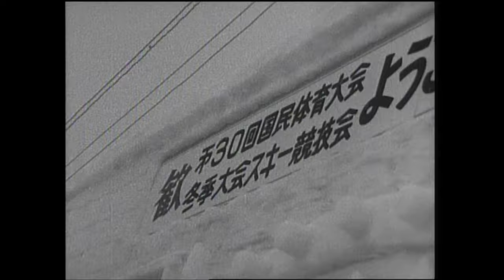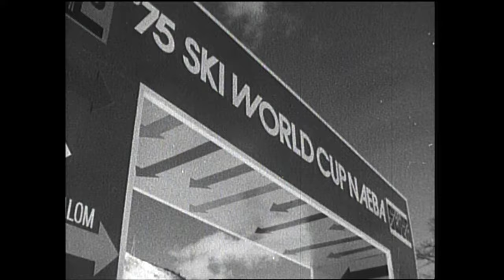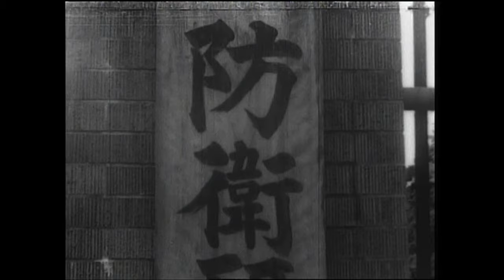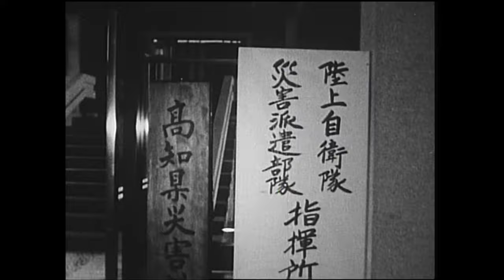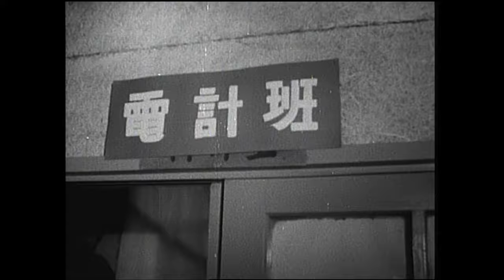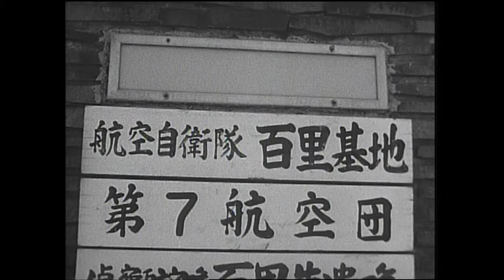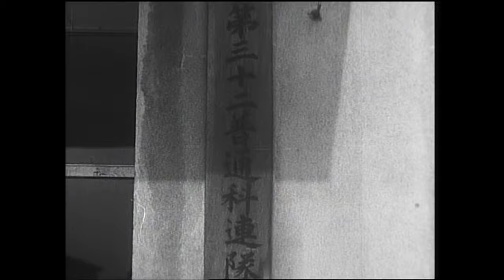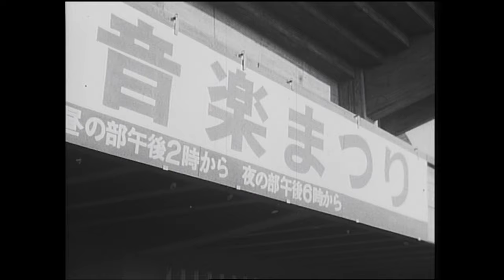昭和５０年防衛庁記録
警察予備隊創設以来、２５年目を迎えた昭和５０年（１９７５年）における防衛庁・自衛隊の主な取り組み、活動を紹介しています。
00:00~　オープニング
00:31~　防衛庁長官年頭の辞
00:55~　隊員成人式
02:04~　各種競技会、行事等支援
05:30~　冬季訓練、演習
07:06~　防衛大学校卒業式、入学式
08:45~　防衛医科大学校第２期生入学式
09:16~　空曹婦人自衛官入隊式
09:49~　防衛研修所新庁舎落成式
10:25~　砕氷艦ふじ帰港
10:58~　対潜哨戒機ハワイ派遣訓練
11:33~　潜水艦ハワイ派遣訓練
12:11~　背振山固定３次元レーダーJ/FPS-1運用開始
12:45~　救難実験艇性能確認試験
13:14~　チリ海軍日本訪問
13:54~　行事支援
14:30~　災害派遣
15:36~　シュレシンジャー アメリカ国防長官来日
16:12~　輸送艦おじか進水
16:35~　総合火力演習
17:51~　国民体育大会支援
18:31~　陸上自衛隊指揮所演習
19:52~　陸上自衛隊通信団演習
20:44~　偵察航空隊改編
21:03~　災害派遣
21:52~　対空合同演習
23:06~　航空自衛隊婦人自衛官教育隊新設
23:36~　行事支援
24:15~　防衛大学校開校記念祭
24:55~　海上自衛隊第１９回遠洋練習航海帰港
25:20~　防衛医科大学校新校舎等一部完成
25:55~　防衛モニター研修
26:28~　護衛艦くまの就役
26:59~　防衛政務次官離着任式
27:43~　自衛隊記念日行事
30:08~　砕氷艦ふじ出港
30:22~　エンディング